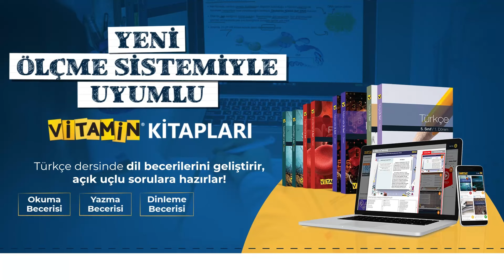Yeni ölçme sistemindeki değişikliklerle Türkçe dersinde süreç odaklı bir ölçme sistemi getirildi.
Yeni ölçme sistemindeki değişikliklerle Türkçe dersinde sınav odaklı yerine süreç odaklı bir ölçme sistemi getirildi. Türkçe dersinde öğrencilerin başarılı olabilmeleri için dinleme, konuşma, okuma ve yazma olmak üzere dört dil becerisini kazanmaları çok önemli bir hâle geldi. 🥳

Peki biz Vitamin Kitapları’nda bu becerileri geliştirmek için neler sunuyoruz? 🤔

Türkçe kitaplarımızda okuma, dinleme, konuşma ve yazma becerilerine yönelik konu ve kazanımları sınıf seviyelerine uygun olarak süreç temelli bir yaklaşımla ele alıyor; öğrencilerin dil becerilerinin gelişimini destekliyoruz.